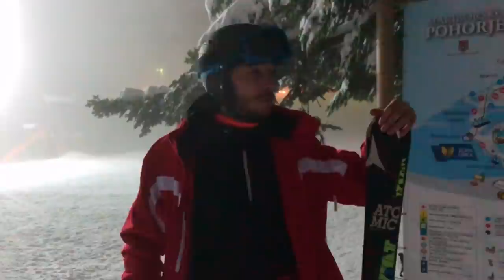100 millio forint! Na milyen verdában ültem?😮🏎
Nézd meg miben ültem! Legtöbb sportkocsik oda veri árban!